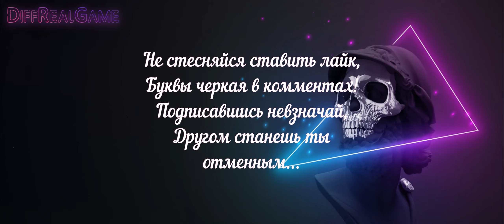Прохождение Ведьмак 3: Дикая Охота с модами — Часть 56: Доспехи волка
Сборка модов на основе (GHOST MODE v4.1) GOG All DLC 1.32 (май)

Все качаем на Nexus,  а также не забываем благодарить авторов этих модификаций. Настройка и совмещение требует отдельного вниманию. Понемногу освещаю в прохождении...